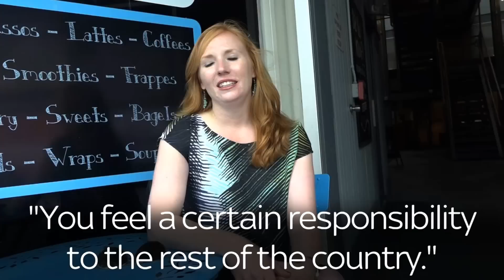Why does Florida matter in the US election?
As Donald Trump​ and Hillary Clinton​ take their campaigning to Florida, here's a look at why the Sunshine State matters so much in the US election.

and download our apps